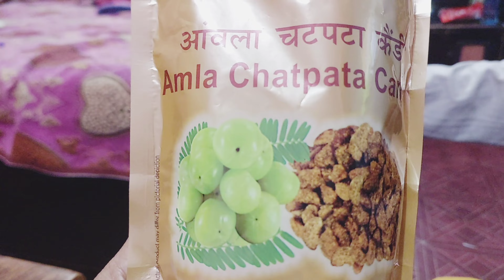15 February 2023 Lucknow Vlogger | Vlog 😍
I hope you like my video please do like ,